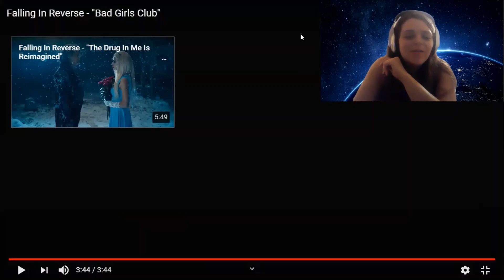FIR - Bad Girls Club - Reaction/Review - This song is super catchy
This song was super fun and catchy, although we need to find Ronnie some synonyms.